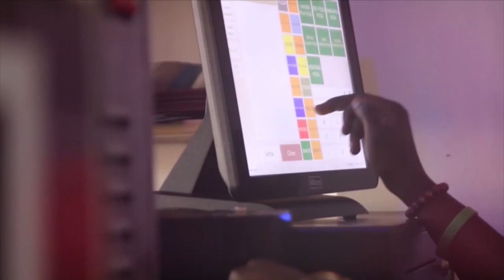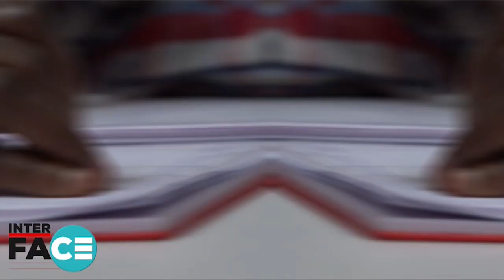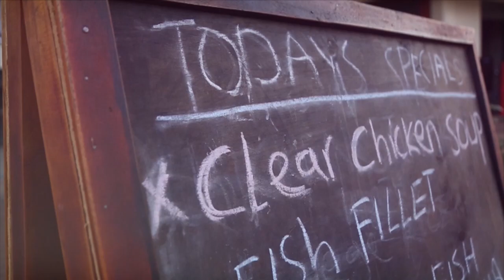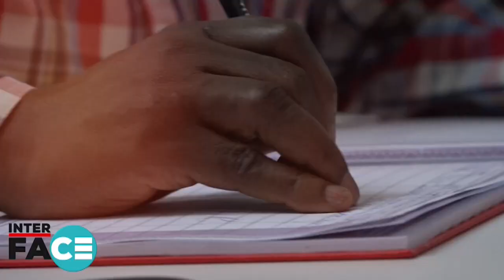Must Watch as Dr. Bonnie highlights Hypertension prevalence in the changing lifestyles in Uganda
Dr. Barigye Bonnie, Medical Clinical Officer expounds on the hypertension disease and how to fight it. TheMghtyDrive @TheAlternativeUganda1
February 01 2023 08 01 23 AM